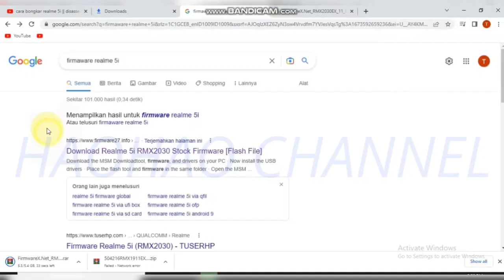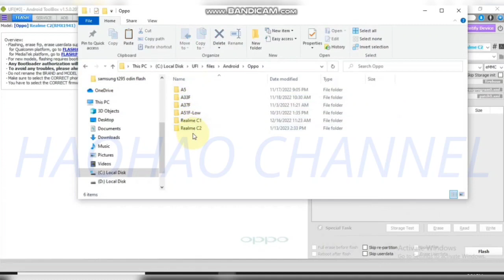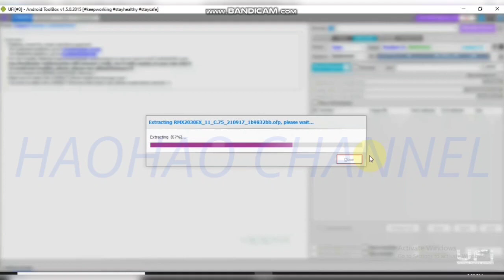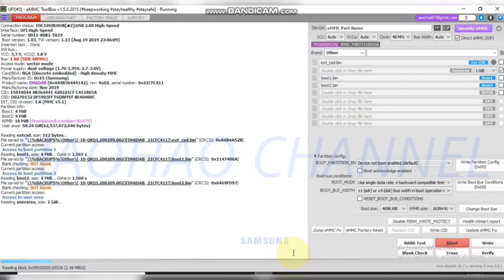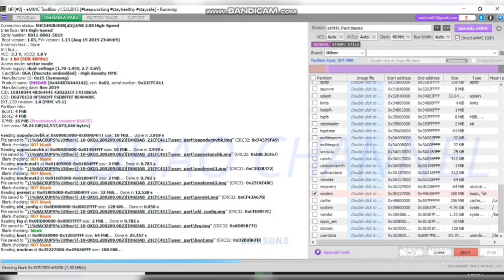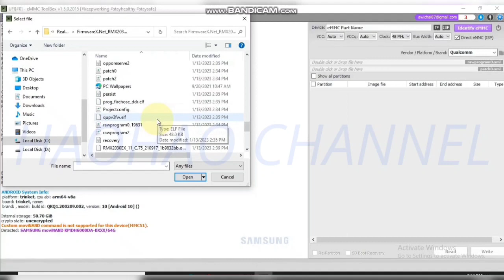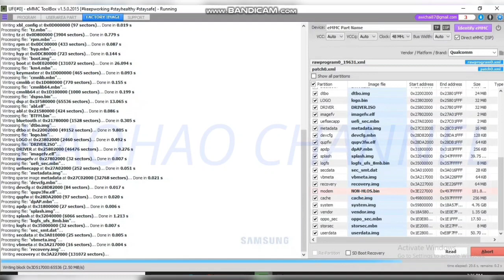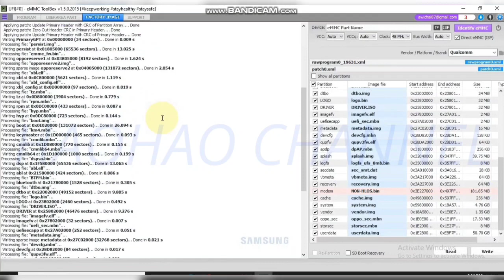Realme 5i Rmx2030 Flashing bootloop / flash logo / gagal perbarui